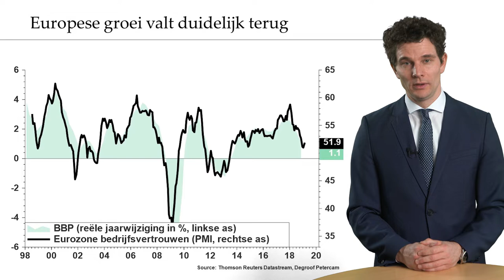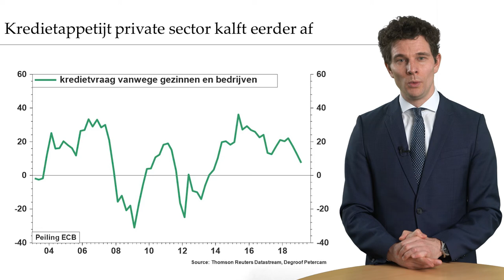Zullen de nieuwe ECB-maatregelen de groei aanzwengelen?